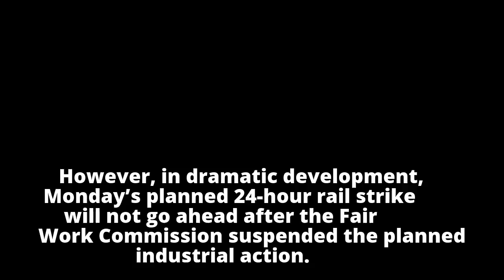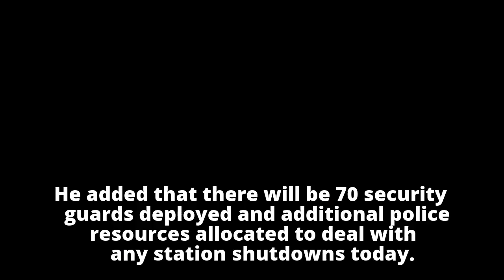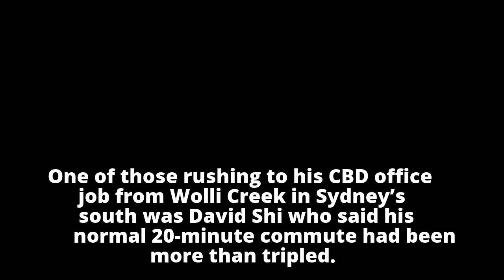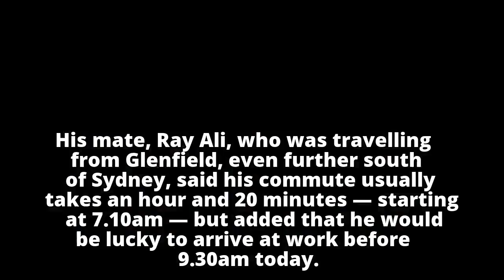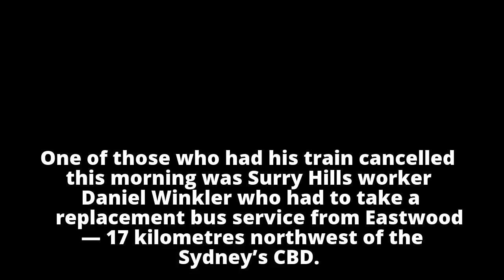Delays, cancellations, packed carriages infuriate commuters